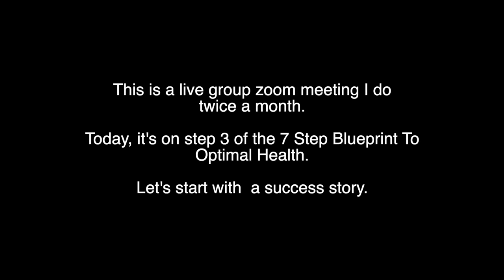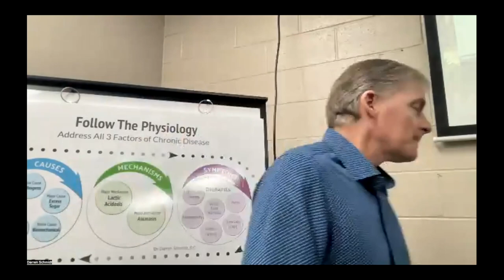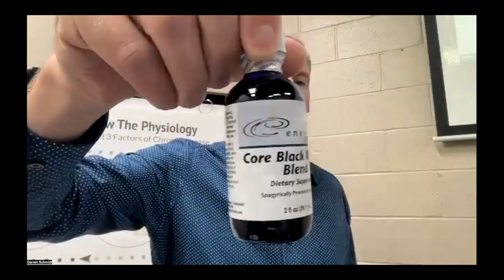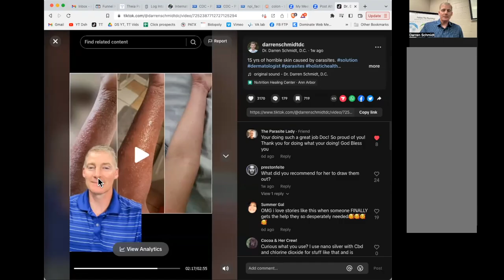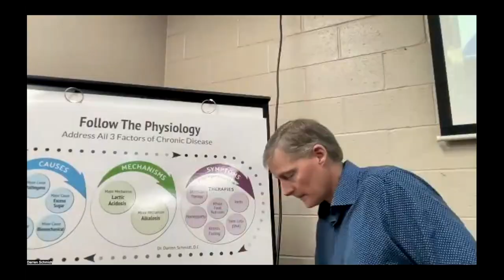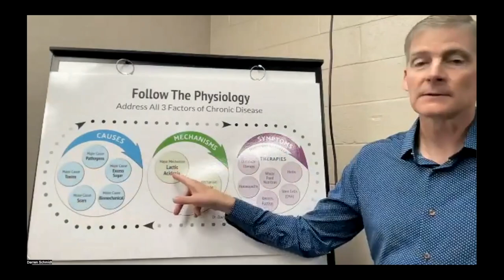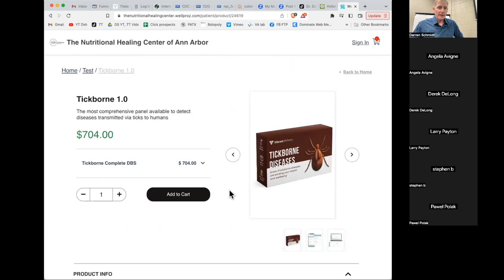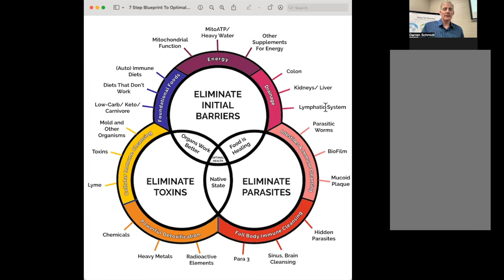Everything Colon. Supplements to Fix.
Clients of our office can buy these supplements here and get any applicable discounts

Sign up for the 7 Step Blueprint To Optimal Health Course.

We take a step back and start at the beginning by looking at your health as the puzzle that it is and figure it out with our vast experience and knowledge in natural healthcare.

1. If you are in the Ann Arbor, Michigan area

2. Not local to the area but would like to travel

3. Not local and not looking to travel

4. Not looking to become a patient but interested in learning